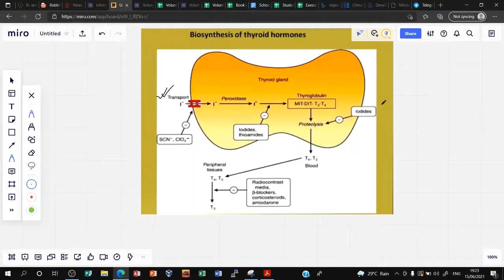Thyroid & Anti thyroid drugs | Endocrine Pharmacology